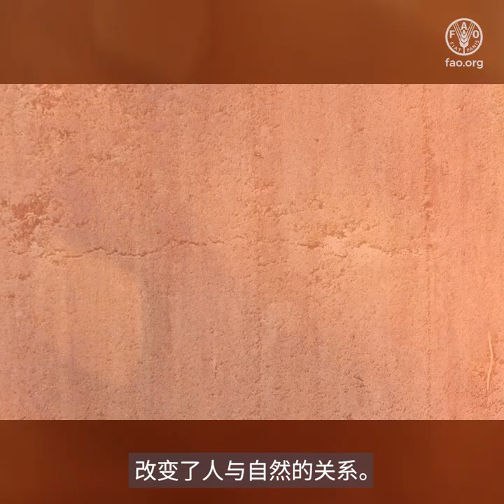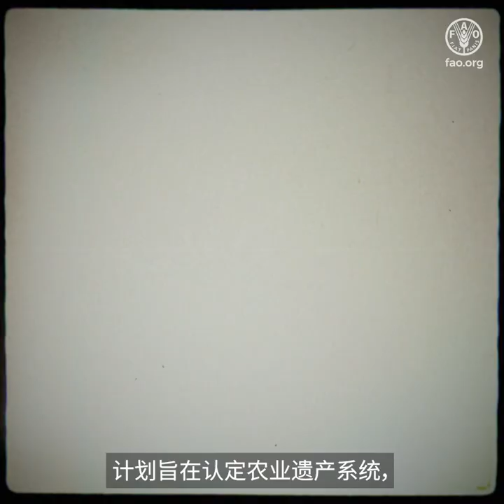联合国粮农组织全球重要农业文化遗产 (GIAHS) 简介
几千年前, 我们的祖先学会了种植作物, 饲养牲畜, 改变了人与自然的关系。
人类不再从野外觅食, 学会了运用土地、水资源和其他自然元素, 种植所需的作物; 不仅自身获得发展, 还与环境和自然资源保持了和谐的关系。
可是, 近百年来, 我们的生活方式发生了巨变。
为肯定传统农业对于保护具有复原力和可持续的农业粮食体系做出的宝贵贡献, 联合国粮食及农业组织 (粮农组织) 发起了“全球重要农业文化遗产” (GIAHS) 计划。